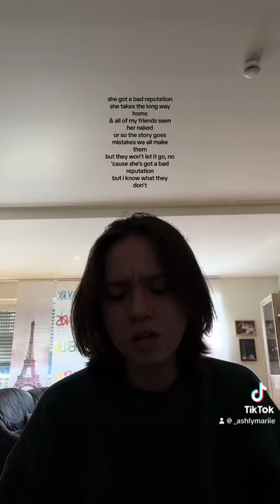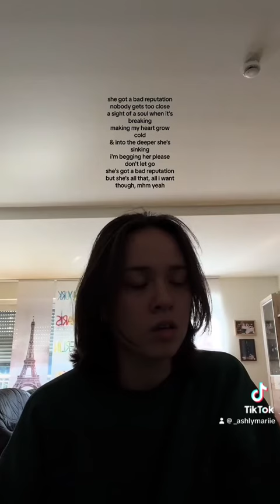bad reputation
Category             Music